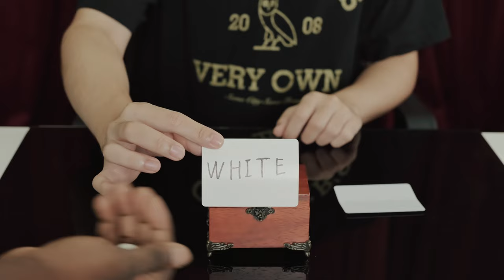Sleuth Ball Mini - Iarvel Magic - lepetitmagicien.com